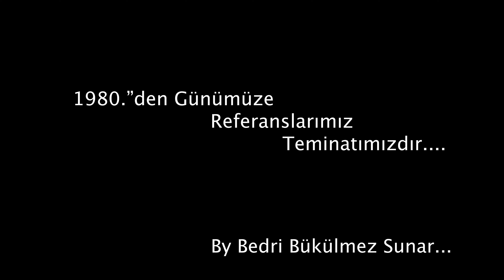By Bedri Reklam Filmleri